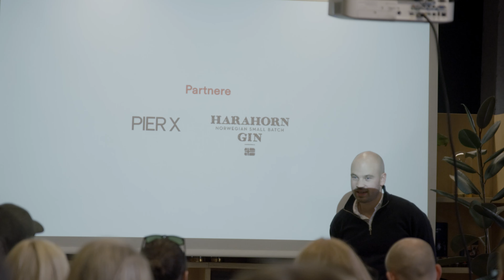M51 Seminar - Performance marketing & Snapchat i 2022